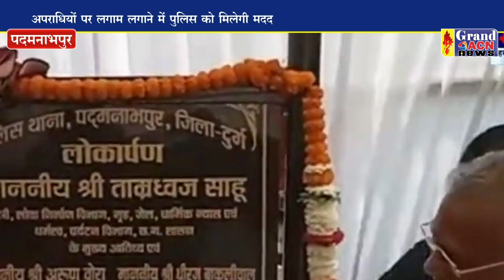पदमनाभपुर चैकी बना थाना